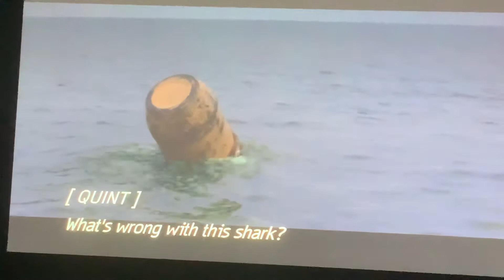Jaws Scene Brody panics